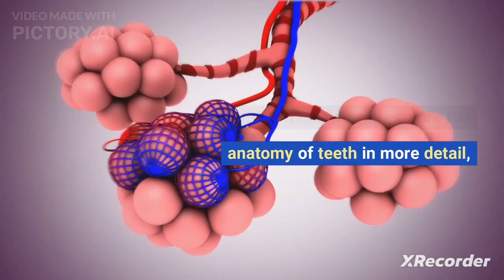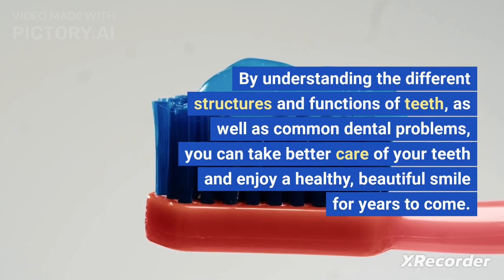Tooth Anatomy and Common dental problems.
dental health
health
oral health
dental
dental health care
dental health in English
dental health tips
adult dental health
dental care
dental health pregnancy
dental public health
dental health and heart disease
tips for dental health in hindi
health tips
oral and heart health
healthy mouth
healthy teeth
oral health and your heart
dental health affects on heart
dental health effects on heart
heart disease and oral health
kids dental health